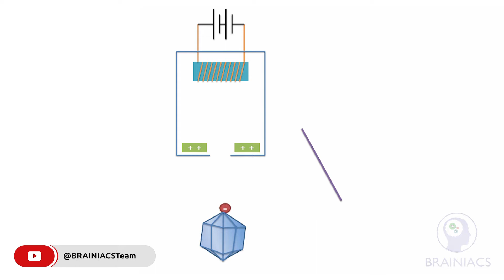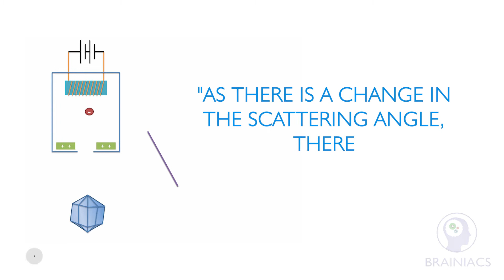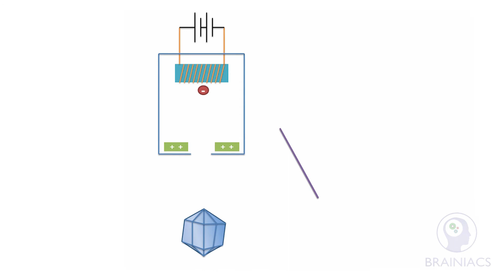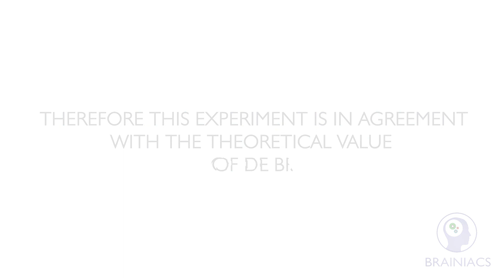DAVISSON & GERMER EXPT||Malayalam||Animated lecture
The particular video was created to present the topic DAVISSON AND GERMER EXPT in a wide way. The lecture is accompanied by animated illustrations..